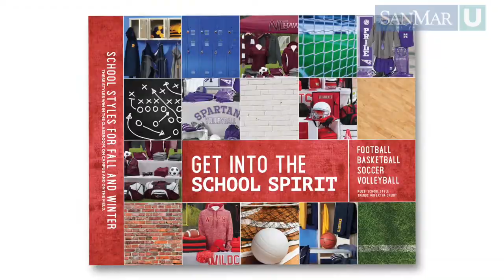Accessories to Remember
Accessories complete a look, showcase your creativity and give the customer a clearer picture to work with. Learn how the right accessories can make a huge difference in helping your customer see a finished look.